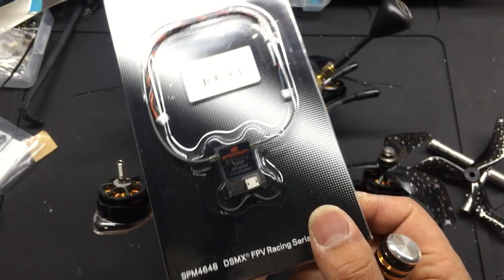금빛대디의 - 레이싱 드론채널 : Tip034 Xbee 230 V2 Builded.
Spec.

frame : Xbee 230 V2
Motor : T-motor F60 Pro II 2700KV
FC : Fortini F4 OSD
Cam : Runcam split V2
VTX : TBS Unify 5.8G Pro.
Prop : Azure Power 5045 PPA Carbon.